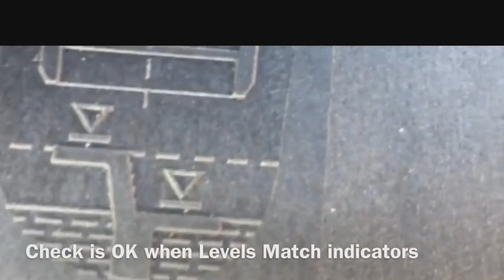How To Add Anti- Freeze / Low Coolant Level Warning / BMW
SPECIAL OFFERS

Chances are you may have a leak if the low coolant warning light comes on.  When the level falls below a critical amount of coolant in the radiator or Expansion tank, the system triggers a warning alert which can lead to a dangerous overheating situation.

You must add coolant when the engine is cold (for your safety).  Drive the vehicle and check levels again when engine is cold.  If it consistently becomes low according to the indicator on the expansion tank then chances are there is a leak.

Inspect hoses and clamps, near radiator.  Inspect expansion tank look around for coolant or water in those areas.  You will see the water or coolant in the area where the leak is

Inspect when engine is cold.  When Coolant is Hot it can burn and contact may cause rashes.  Wear Gloves,  Inspect the coolant, if it is brown then its dirty and needs to be replaced.  Wash away contaminated areas, Coolant is harmful if ingested and Keep away from pets.

BMW coolant is blue never green or orange. Mix coolant 50/50 with distilled water only/demineralized water , you can find this at any super market in the water section-very important

Parts They offer a lifetime replacement

VIDEO: RAOUL JACQUES